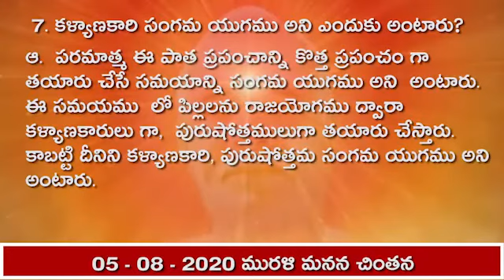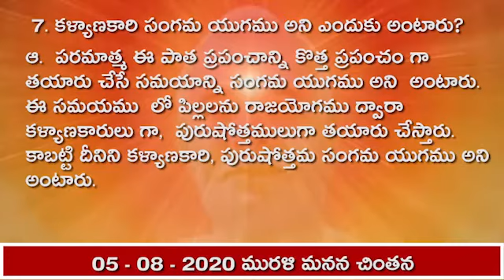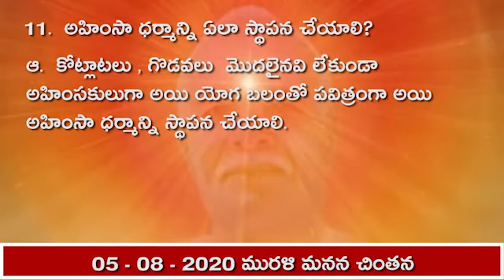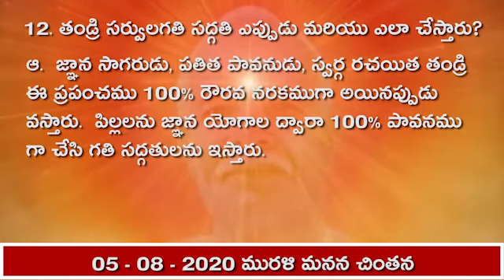05-08-2020 మురళి మనన చింతన యొక్క ప్రశ్న, జవాబులు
05-08-20

1. పిల్లలకు ఏ నషా సదా ఉండాలి?
ఆ.  ఈ చదువు పూర్తయిన వెంటనే మేము  కృష్ణపురి లో కి వెళ్తాము అన్న   నషా సదా ఉండాలి.

2. ఈశ్వరీయ విశ్వవిద్యాలయం యొక్క కర్తవ్యం ఏమిటి?
ఆ.  స్వయం తండ్రి అయిన ఈశ్వరుడే వచ్చి విశ్వాన్ని మారుస్తున్నారు. పూర్తి విశ్వానికి  సద్గతిని ఇవ్వడమే ఈశ్వరీయ విశ్వవిద్యాలయం యొక్క కర్తవ్యం.

3. ఏ విషయం లో శ్రమ పడవలసి ఉంటుంది?
ఆ.  పిల్లలకు తండ్రి తో యోగాన్ని  జోడించే విషయంలో శ్రమ పడవలసి ఉంటుంది.

4. ఈ రాజయోగాన్ని ఎవరు ఎప్పుడ నేర్పించారు?
ఆ.  స్వయంగా భగవంతుడైన  శివ పరమాత్మ కలియుగ అంతిమ సమయంలో , కృష్ణుని యొక్క అంతిమ జన్మ లో ప్రవేశించి  ఈ రాజయోగాన్ని  నేర్పించారు.

5.  పిల్లలు విశ్వానికి యజమానులు గా ఎప్పుడు ఎలా అవ్వగలరు.?
ఆ.  కళ్యాణకారి సంగమ యుగములో చదువు ద్వారా పురుషోత్తములు  గా మరియు విశ్వకళ్యాణకారులు గా అయినప్పుడు విశ్వానికి యజమాని గా అవ్వగలరు.

6. భగవంతుని బోలానాథుడు అని ఎందుకు అంటారు?
ఆ.  వారి పిల్లలకు రాజయోగాన్ని నేర్పించి దాని ద్వారా విశ్వ రాజ్య   అధికారాన్ని ఇస్తారు కాబట్టి వారిని  "బోలా నాథుడు" , "ఇచ్చేవారు " అని అంటారు.

7. కళ్యాణకారి సంగమ యుగము అని ఎందుకు అంటారు?
ఆ.  పరమాత్మ ఈ పాత ప్రపంచాన్ని కొత్త ప్రపంచం గా తయారు చేసే సమయాన్ని సంగమ యుగము అని  అంటారు.  ఈ సమయము  లో పిల్లలను రాజయోగము ద్వారా కళ్యాణకారులు గా,  పురుషోత్తములుగా తయారు చేస్తారు. కాబట్టి దీనిని కళ్యాణకారి, పురుషోత్తమ సంగమ యుగము అని  అంటారు.

8.  డ్రామా లో తండ్రి పాత్ర ఏమిటి?
ఆ. ఈ డ్రామా లో ఖచ్చితమైన  సమయములో వచ్చి"మన్మనా భవ" అనే  మహా మంత్రం ద్వారా  పిల్లలను పావనము గా చేసి తిరిగి ఇంటికి తీసుకుని వెళ్లే పాత్ర ఒక్కతండ్రికి మాత్రమే ఉంది.

9.  వ్యర్థాన్ని ఏ విధముగా పరివర్తన చేయాలి?
ఆ. వ్యర్థాన్ని శుభ భావనతో విని శుభచింతకులు గా అయి , సదా  భావము మరియు భావనను  శ్రేష్టము  గా ఉంచుకుంటే వ్యర్థము పరివర్తన అవుతుంది.

10.   శ్రేష్టపరివర్తన ఎప్పుడు జరుగుతుంది?
ఆ.  సంకల్పాల లో ఏకాగ్రత ఉన్నప్పుడు, శ్రేష్టపరివర్తన తీవ్రముగా జరుగుతుంది.

11.  అహింసా ధర్మాన్ని ఏలా స్థాపన చేయాలి?
ఆ.  కోట్లాటలు , గొడవలు  మొదలైనవి లేకుండా అహింసకులుగా అయి యోగ బలంతో పవిత్రంగా అయి అహింసా ధర్మాన్ని స్థాపన చేయాలి.

12.  తండ్రి సర్వులగతి సద్గతి ఎప్పుడు మరియు ఎలా చేస్తారు?
ఆ.  జ్ఞాన సాగరుడు, పతిత పావనుడు, స్వర్గ రచయిత తండ్రి ఈ ప్రపంచము 100% రౌరవ నరకముగా అయినప్పుడు వస్తారు.  పిల్లలను జ్ఞాన యోగాల ద్వారా 100% పావనము గా చేసి గతి సద్గతులను ఇస్తారు.